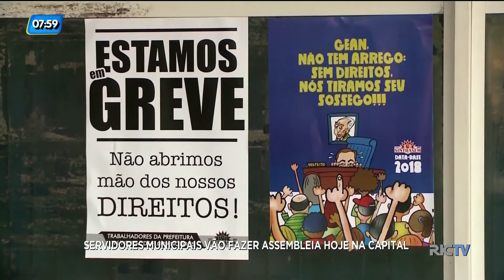Luiz Carlos Prates: estabilidade do funcionalismo no serviço público deve ser revista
Nesta segunda-feira tem mais uma assembleia dos servidores municipais de Florianópolis para decidir se continuam ou encerram a greve.